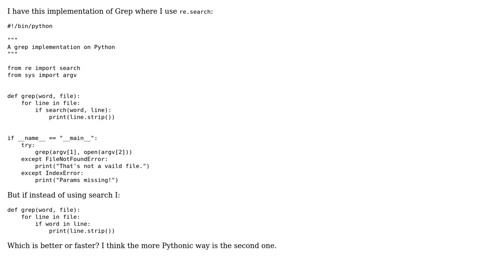Code Review: Search for text in a file (2 Solutions!!)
Code Review: Search for text in a file

With thanks & praise to God, and with thanks to the many people who have made this project possible! | Content (except music & images) licensed under CC BY-SA | Music | Images & others | With thanks to user Toby Speight user Kelly Bundy user Eliaz Bobadilla user AJNeufeld and the Stack Exchange Network Trademarks are property of their respective owners. You are responsible for your own actions.